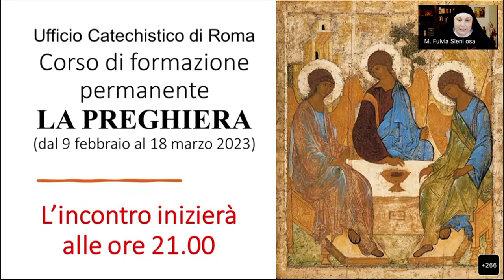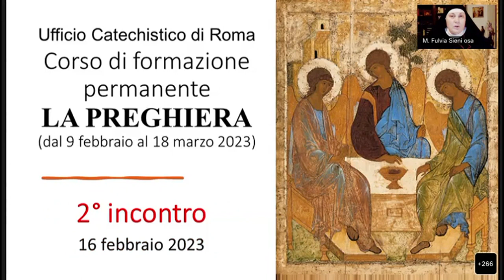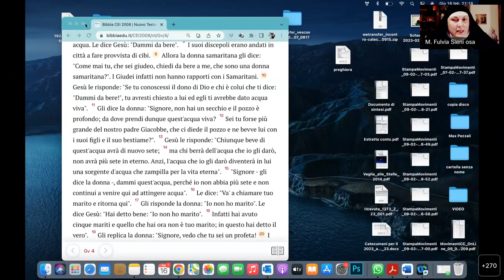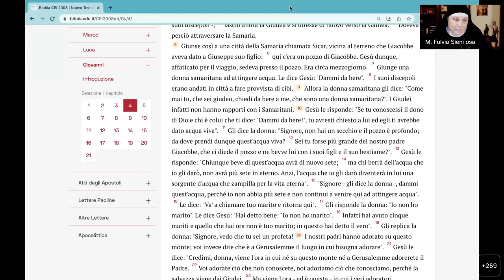Formazione Catechisti 2023 - suor Fulvia Sieni - La Preghiera 2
Incontri di formazione dei catechisti a cura dell'Ufficio Catechistico della Diocesi di Roma.
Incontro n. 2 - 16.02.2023